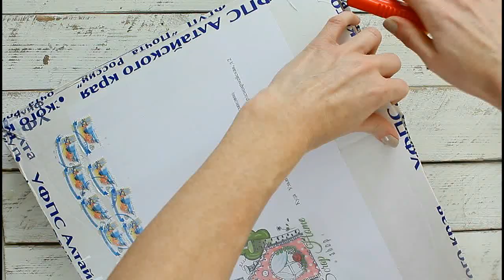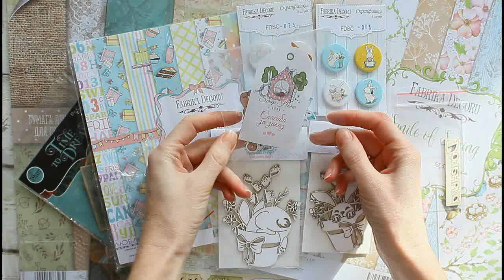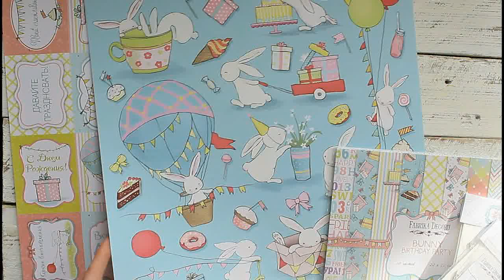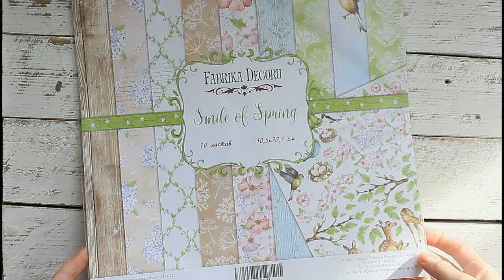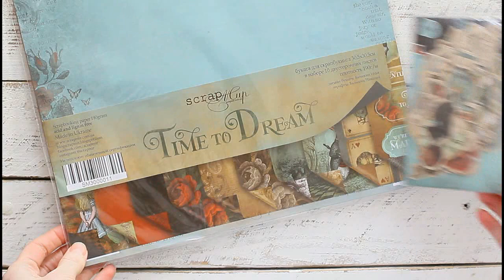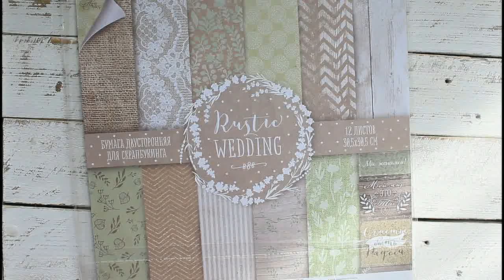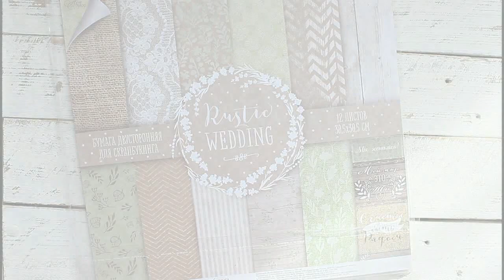СКРАП-ПОКУПКИ: Вкусняшки от Scrap Home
Всем привет!
Делюсь покупками из магазина Scrap Home)

Пишите с какой бумагой хотите увидеть работу и мастер-класс?)